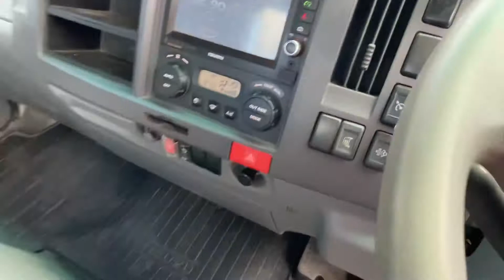For Sale 2016 ISUZU NPR 45 / 155 Auto Diesel with VTwin HONDA Jetter